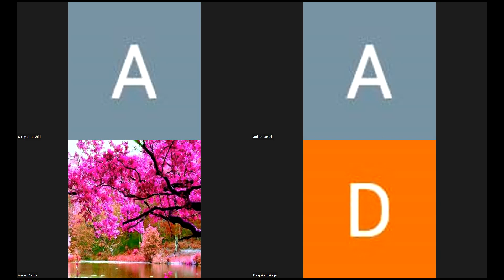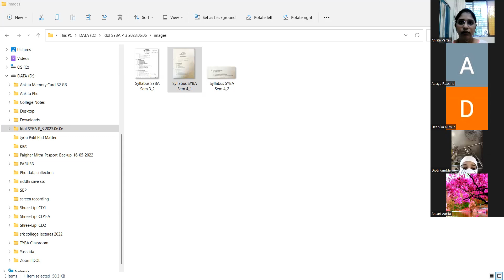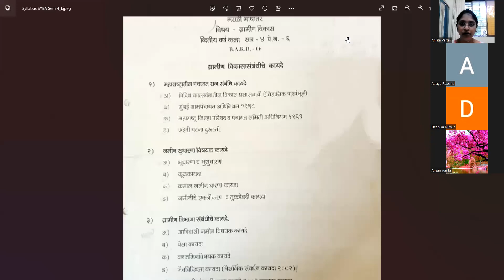PCP  video lecture recording for IDOL Mumbai University Students